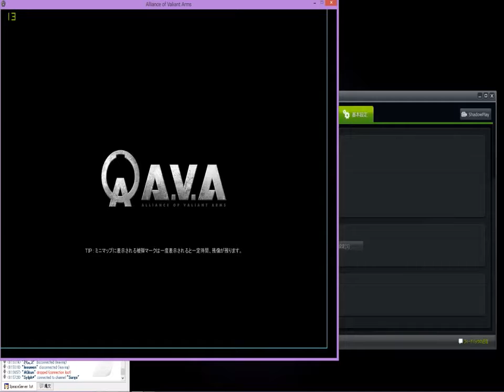【AVA】縄文鉄器クラン戦３１４vs LEGANCE【VAV】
縄文鉄器のクラン戦。
クラン戦でお会いした時はよろしくお願いします。
LEGANCEの皆さんありがとうございました。